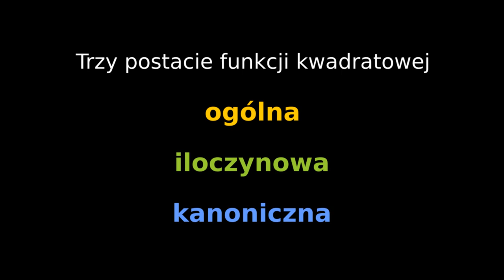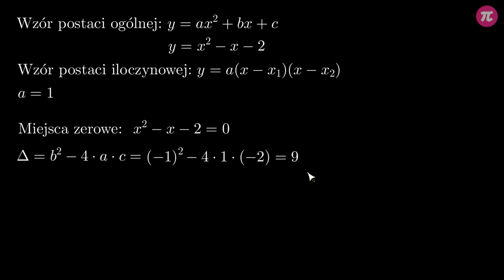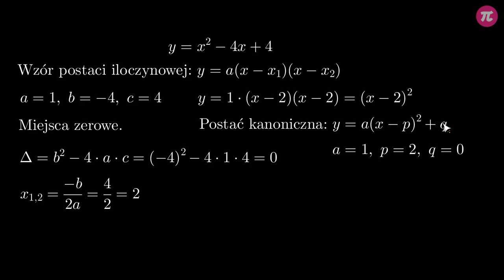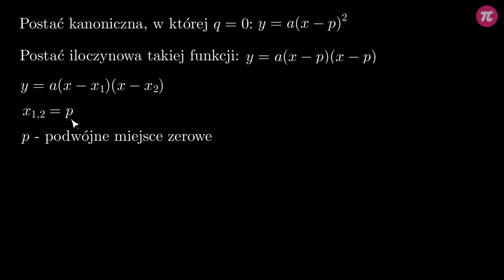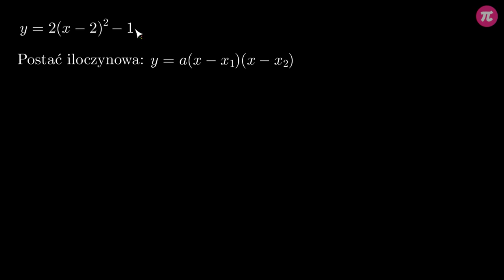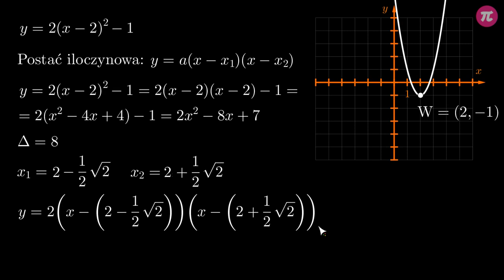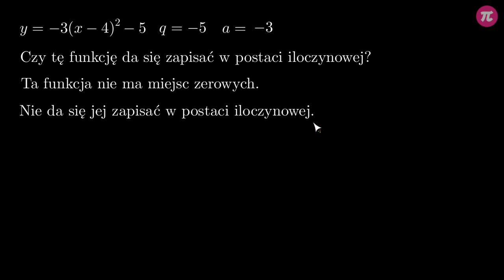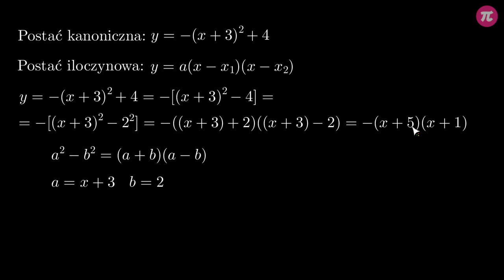Zamiana postaci ogólnej i kanonicznej na iloczynową #8 [ Równania kwadratowe i postać iloczynowa ]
Z tej wideolekcji dowiesz się:
 - jak zamieniać postać ogólną i kanoniczną funkcji kwadratowej na iloczynową.

PLAYLISTA
Ta wideolekcja jest częścią playlisty [ Równania kwadratowe i postać iloczynowa ]:
Ta playlista dotyczy rozwiązywania równań kwadratowych oraz postaci iloczynowej funkcji kwadratowej. Dowiesz się z niej, jak rozwiązywać równania kwadratowe oraz skąd wynikają wzory na pierwiastki równania kwadratowego. Nauczysz się również zapisywać funkcję kwadratową w postaci iloczynowej oraz zamieniać różne postaci funkcji kwadratowej.

Tutor: Krzysztof Chojecki
Konsultant: Zofia Wiśniewska
Grafika podsumowania: Valeriia Malyk
Materiały: Krzysztof Chojecki
Redakcja: Małgorzata Załoga